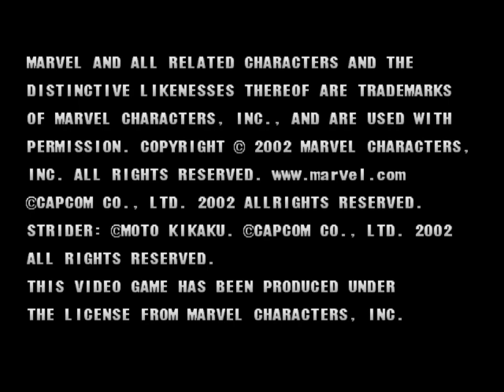[PS2] Marvel vs. Capcom 2: New Age of Heroes - All Secret Factor (Gallery)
All Secret Factor (Gallery) in Marvel vs. Capcom 2: New Age of Heroes